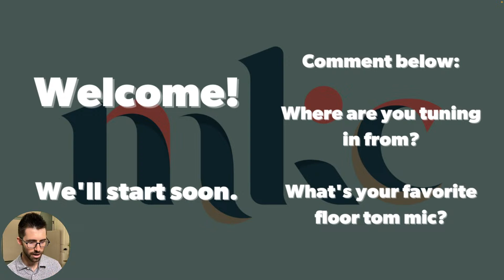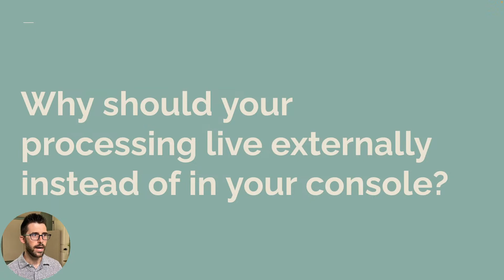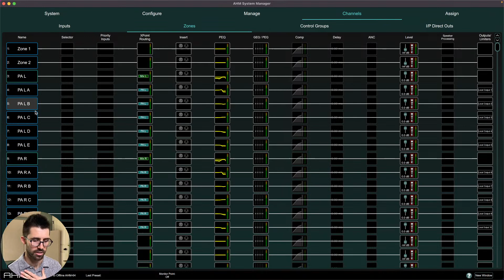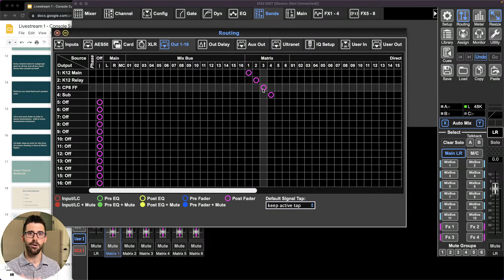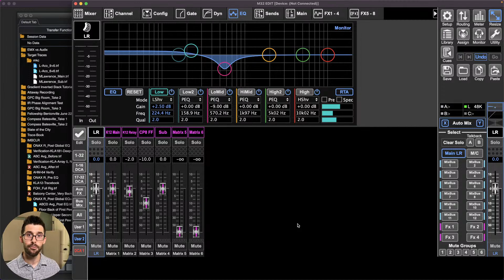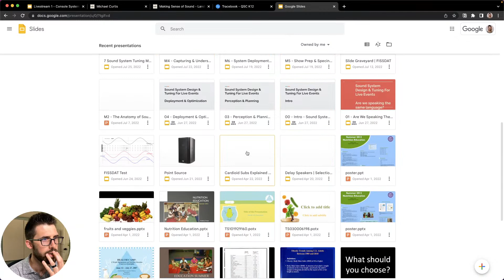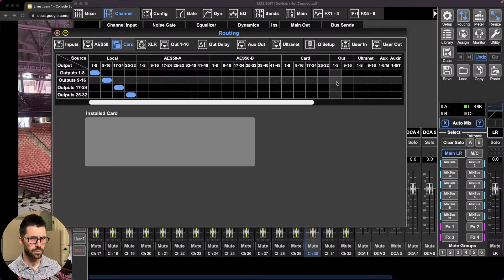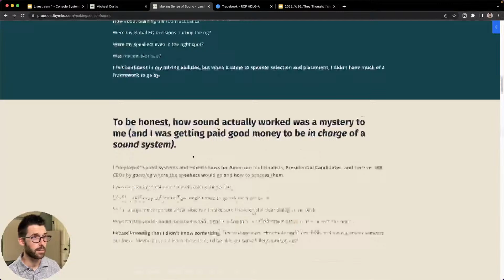How I Set Up My Console For Sound System Processing